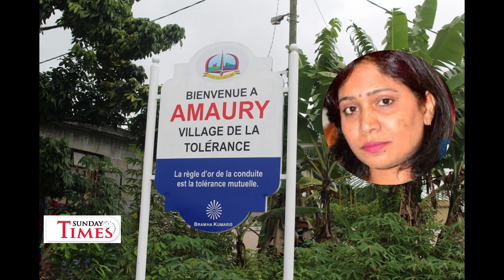Une conseillère de district dénoncée à la police pour avoir débité des propos racistes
Dans une bande sonore, dont Sunday Times a une copie, on peut effectivement l’entendre injurier copieusement les deux conseillers avant de faire des insinuations à caractère raciste.